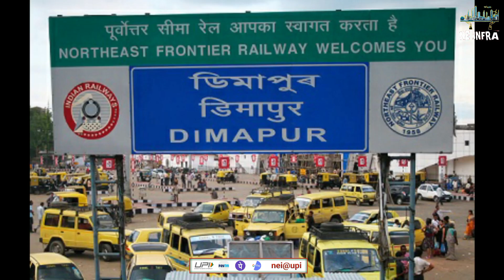North East में Railway के बढ़ते कदम | Railway Projects in NORTH EAST | NE Infra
UPI Pay         - nei@upi
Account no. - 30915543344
Name            - Mahesh Kumar Hazong
IFSC              - SBIN0007373

                    OR

Boya Mic
Gorilla Tripod
Ring Light